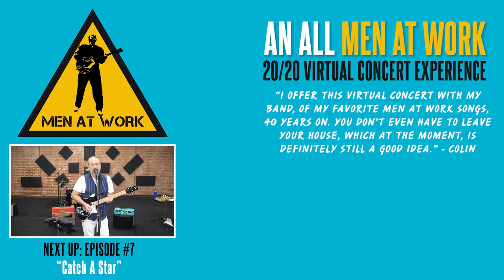Men At Work Mondays #6 “The Longest Night”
Episode #6 of MenAtWorkMondays is a song by Colin’s old dear departed friend Gregory Norman Ham who is missed every day. One of his greatest songs, “The Longest Night.”